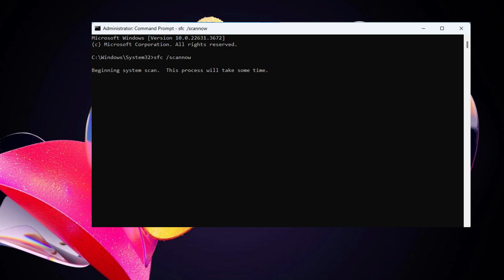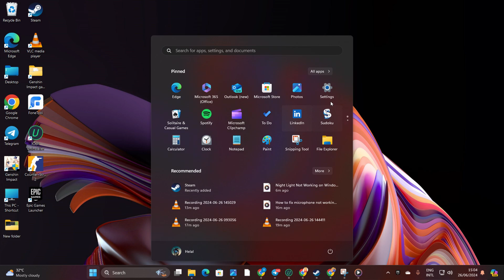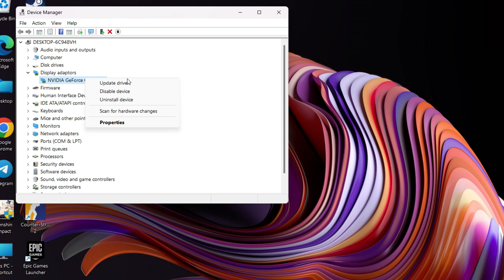How to Fix Night Light Not Working on Windows 11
Is the night light not working on your Windows 11? Night Light reduces the blue light from your screen, which can strain your eyes. If your Windows 11 night light not turning on or Windows 11 night light not working, no worries. In this advanced video tutorial, I'm gonna show you how to solve night light not working on PC and overcome night light problem in Windows 11. Watch the video carefully and let's see how to turn on night light in Windows 11.

By reducing this strain, you'll likely experience less eye fatigue, especially if you use your computer in the evening. It can also help improve your sleep quality. So, watch the entire video and follow the instructions step by step. After watching the video you will learn how to fix night light not working.

00:01- Video intro
00:14- Solution 1: Repair Windows system files
00:54- Solution 2: Turn off night light schedule
01:17- Solution 3: Update graphic card driver
02:32- Solution ending